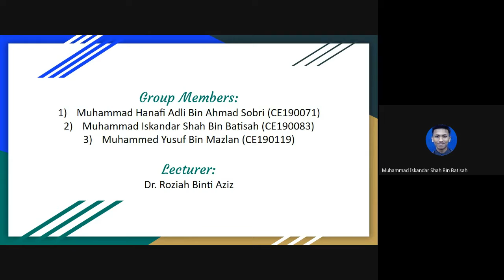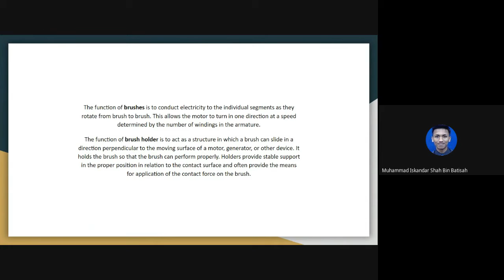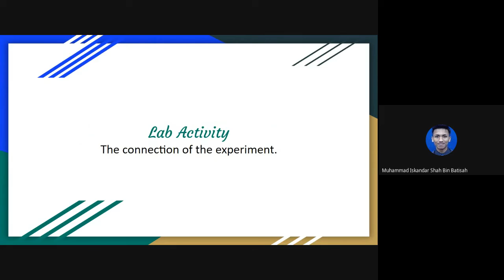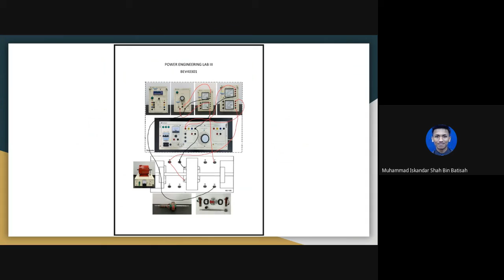AC Single Phase 2 Poles Synchronous Motor